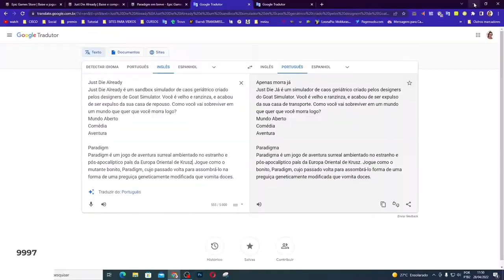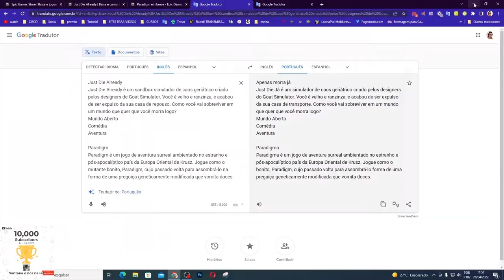CORRE PESSOAL!!! OS JOGOS DE GRAÇA DA ÉPIC GAMES JÁ ESTÃO DISPONÍVEIS PARA RESGATE!!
Muito obrigado.